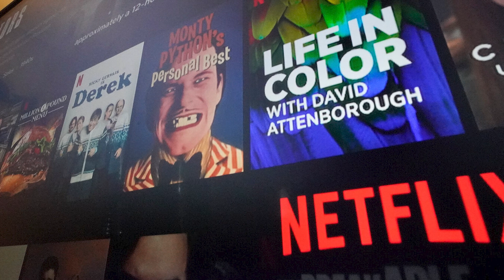Should Movie Trailers Be Allowed To Lie?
2022 was an incredible year for content! Every day there was a new content that we could all look at so in honor of all that we present the annual Weekly Planet Awards. With categories like best and worst movies plus our personal favourite "The Game Is On" Award its easy to see why this is one of our favourite episodes to do. Plus we talk more changes to the DCU including the removal of Black Adam, Gal Gadot staying on, how Hugh Jackman returns as Wolverine and more! Thanks for listening and all your support this year, we hope you have a terrific New Years and we'll see you in the best of episode and then officially back on January 23

Visit bigsandwich.co for a bonus weekly show, exclusive movie commentaries, early stuff and ad-free podcast feeds for $9 per month.